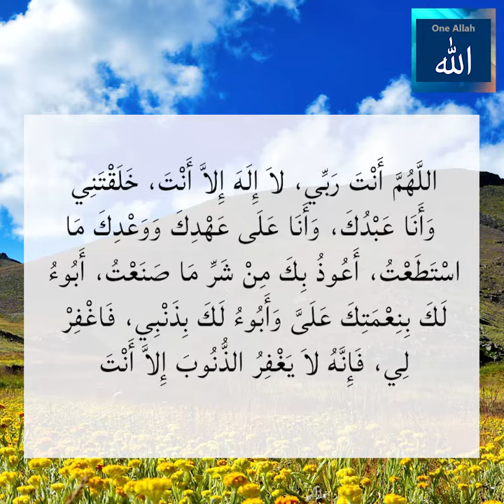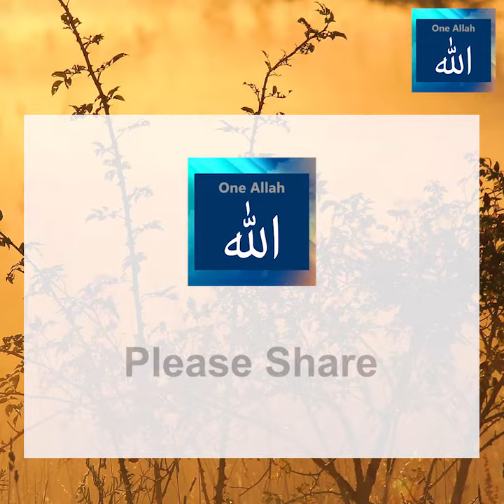Sayedul Istighfar Chief Du'a for Forgiveness